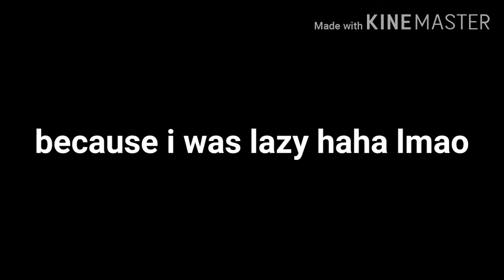The poor girl was the missing princess(origin//me the trash can